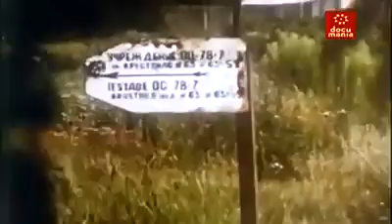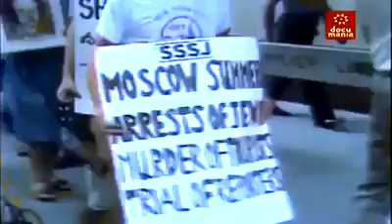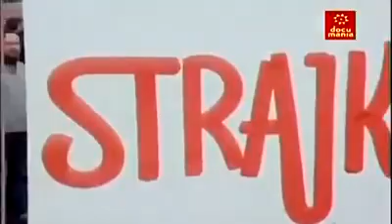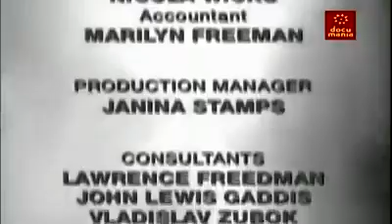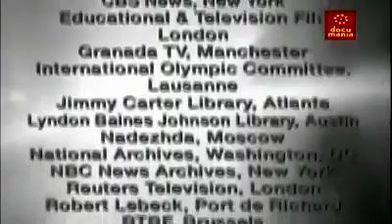Guerra Fría. El despertar de la solidaridad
Guerra Fría. El despertar de la solidaridad, Documental a detalle